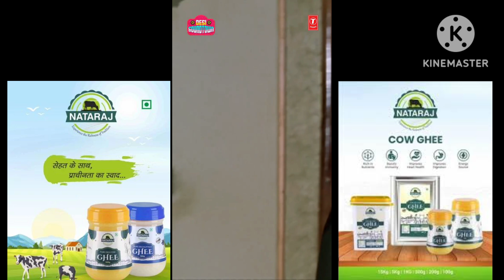Deshi Ghee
सौ गुणों से भरपूर गाय का घी, 2 चम्‍मच गाय का घी खाएं रोगों को दूर भगाएं1
यदि कोई भी व्यक्ति देसी घी का डीलरशिप लेना चाहे तो मुझसे संपर्क कर सकता है.